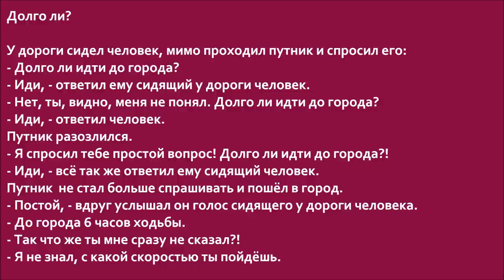Russian Audio Text 12 (долго ли)